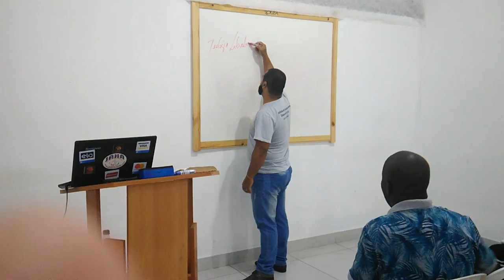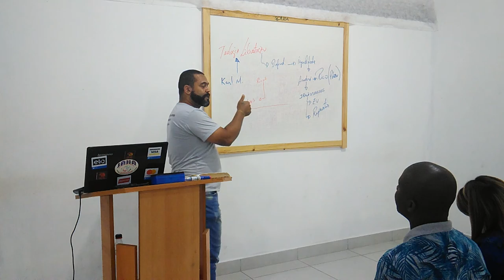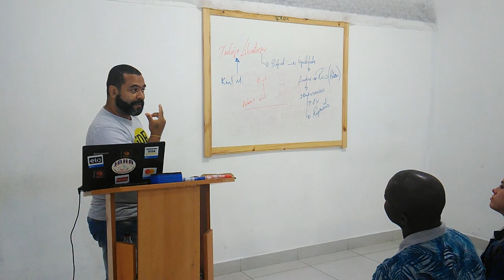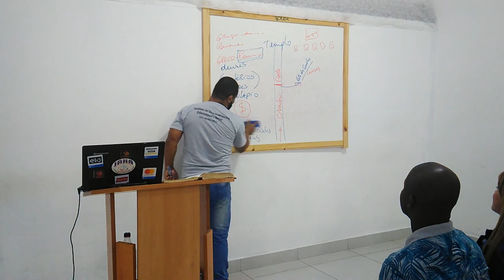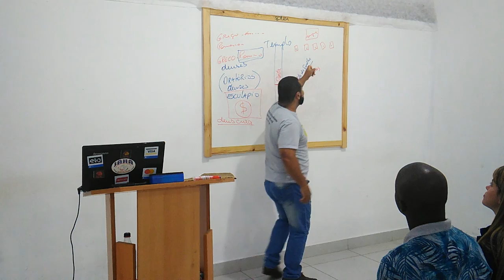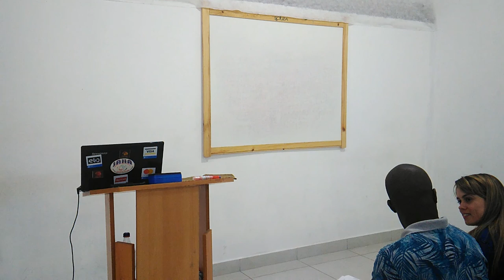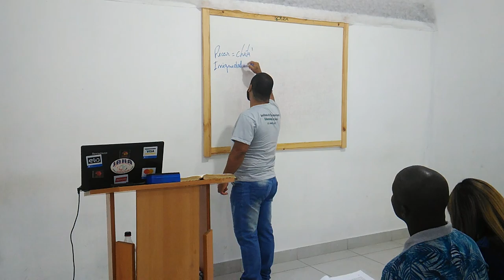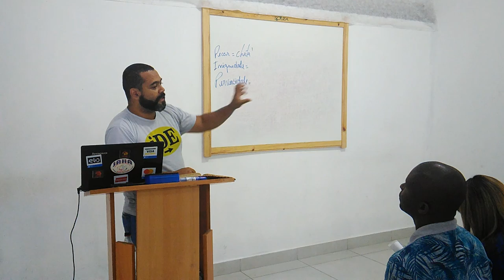Hamartiologia - aula 2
18 de Junho